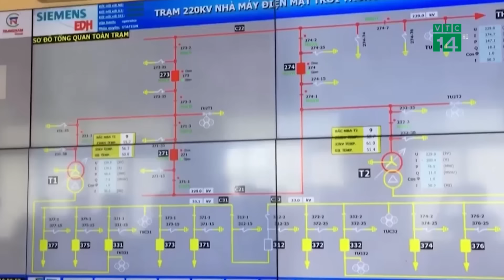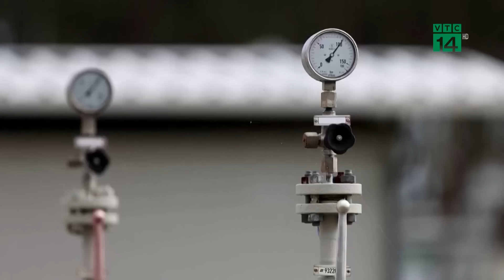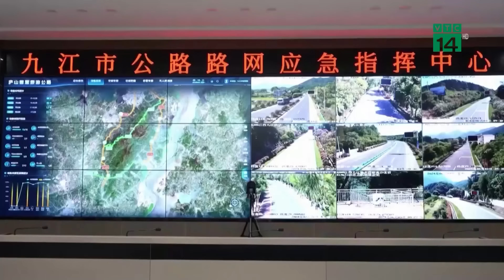Động đất mạnh 5 độ richter, dân bỏ cơm trưa tháo chạy | VTC14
VTC14 | Động đất mạnh 5 độ richter, dân bỏ cơm trưa tháo chạy
Trung tâm Báo tin động đất và cảnh báo sóng thần - Viện Vật lý Địa cho biết, đến trưa 28/7, đơn vị vẫn đang tiếp tục cập nhật bản đồ vị trí và theo dõi các trận động đất xảy ra cùng ngày trên địa bàn tỉnh Kon Tum
Theo ghi nhận của Trung tâm, tính đến 12h cùng ngày đã có 4 trận động đất xảy ra tại huyện Kon Plông (tỉnh Kon Tum).